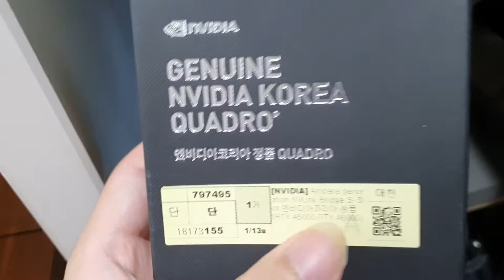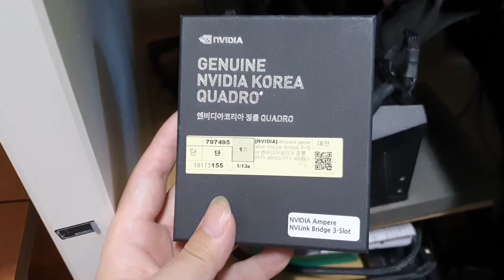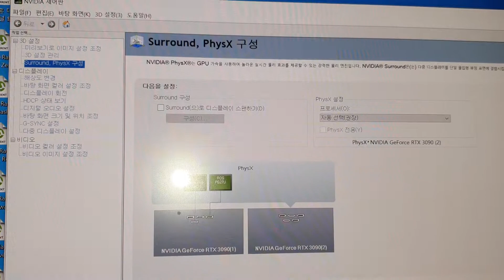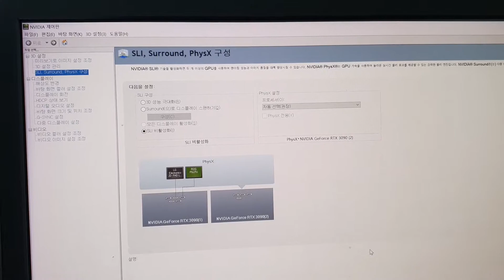RTX 3090용 3슬롯 NVLINK = RTX A6000용 NVLINK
안녕하세요 사쿠야짱입니다.
요번에 드디어 기다리던 RTX A6000용 3슬롯 NVLINK가 나와서
구매하고 테스트 하였습니다. 2슬롯은 금방 나왔는데 3슬롯이 8월 후반에 나오는 바람에 ㅠㅠ
그동안 이 A6000용이 호환이 된다 안된다 말도 많았고 되도 살짝 떨어진다 했는데요,
지금 영상은 그냥 되나 안되나만 실험해서 올린 영상 입니다. 게임돌려 벤치마크 돌려봐야 하는데
와인가게를 겸하다 보니 도저히 시간이 안되네요;
그래서 일단 장착 영상만 올립니다. 궁금하신점 있으시면 코멘트 달아주세요!~

컴퓨터 사양

cpu 11900K
ram 64Gb
메인보드 아수스 막시무스  XIII Z590
그래픽 카드 기가바이트 3090
                      게인워드 3090
테스트 NVLINK   기가바이트 4슬롯 NVLINK
                             Nvidia 정품  RTX A5000&6000 용 3슬롯 NVLINK